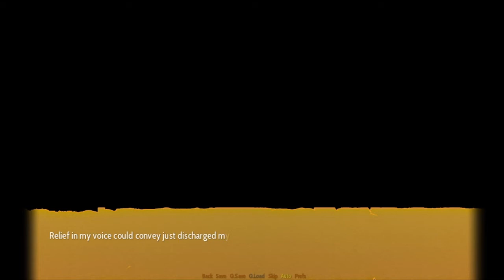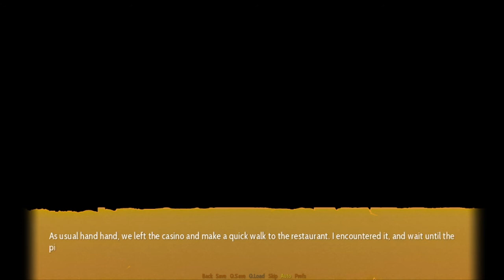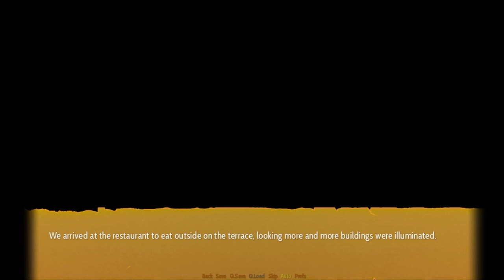Highway Blossoms Ep 8 Amber lonely and Marina Losing her part of the Gold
Amber & Marina split up for 3 hours.
Amber finds it hard to be without marina for so long she explore and get to a sweet shop and go in to but something for marina. Marina is late and amber start to worry, Marina show up but is crying.
Back at the RV as amber try to figure out whats wrong her nemeses is hitting on her door to enter. Maria says she's there for her gold she won from marina. Amber explain that only half is marina's and if she wants all of it she has to play(Blackjack) for it.
If Amber wins marina get her gold back,
If Maria wins she gets all the gold.